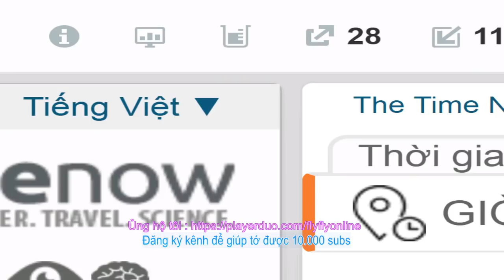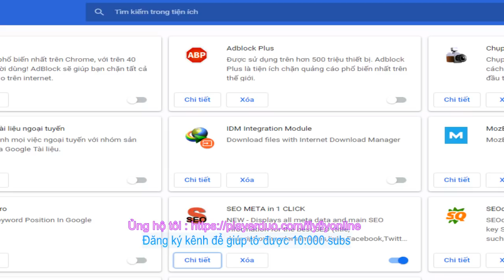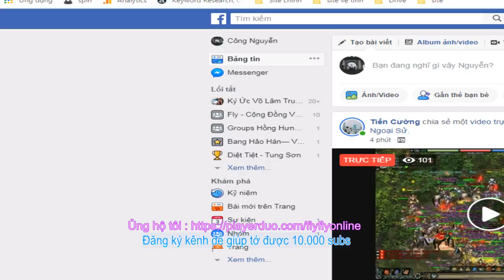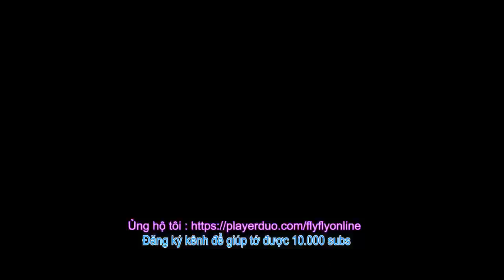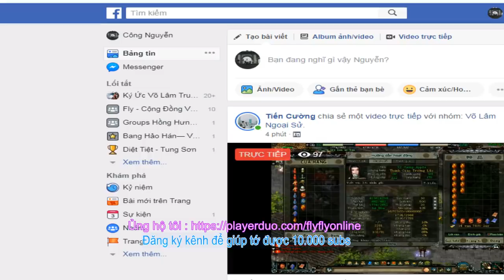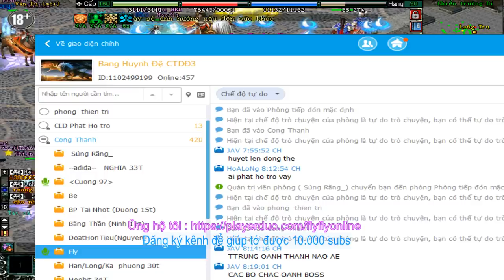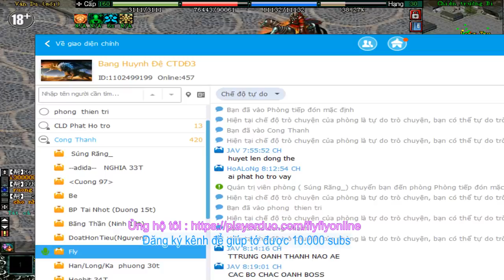Công thành thất trụ Server Vân Du VLTK VinaGame - Fly Trở lại cầm Soái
Đây có lẽ là lần trở lại cầm soái sau mấy tháng trời không lên mic để chỉ huy.

Bên cạnh đó mình sẽ ra Vlog đầu tiên quá trình mình chỉ huy công thành như thế nào?, để cho AE thấy cục diện toàn trận đánh. Hy vọng AE sẽ ủng hộ ở Vlog đầu tiên này của Fly!